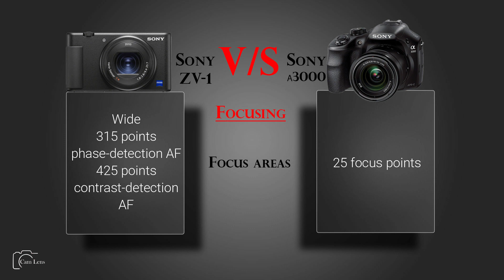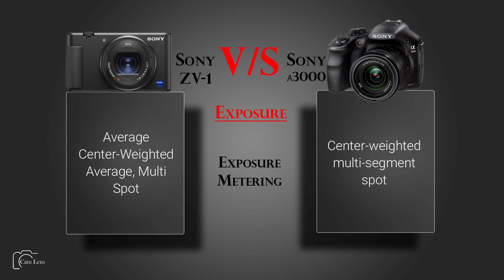Sony ZV 1 vs Sony α3000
Camera Comparison...